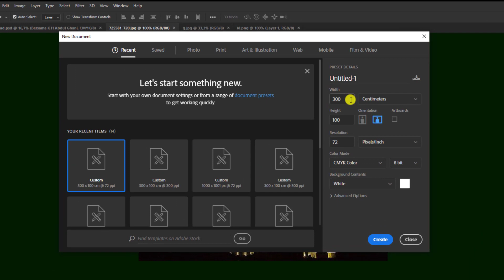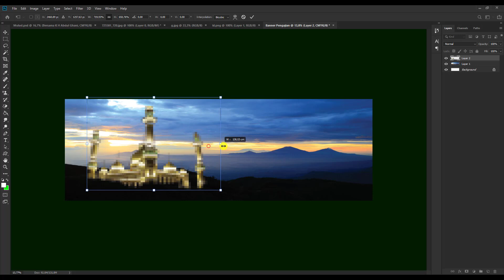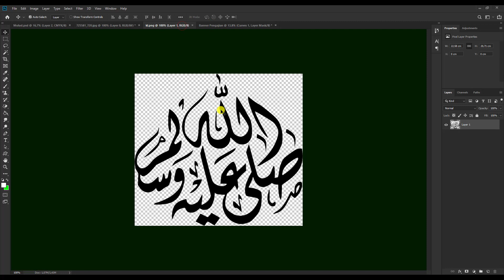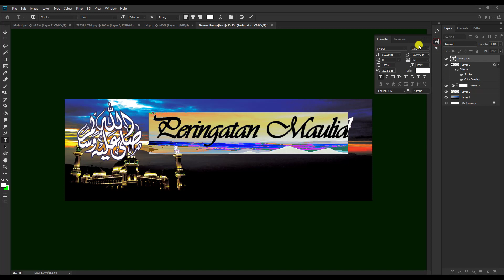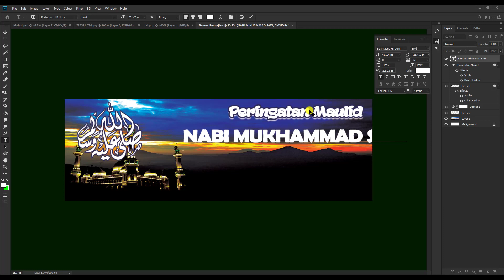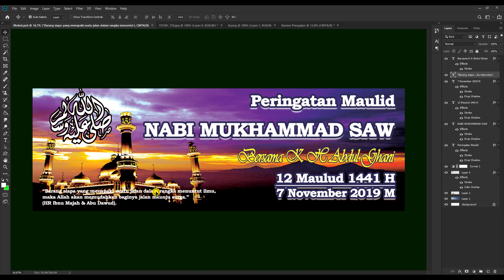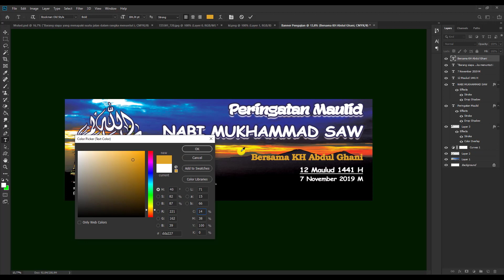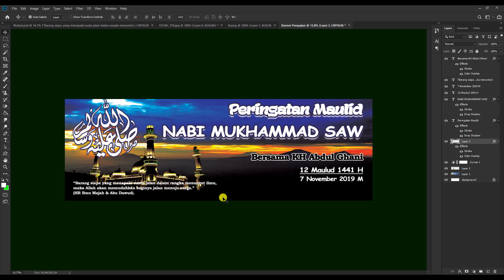Membuat banner peringatan maulid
Tutorial desain banner pengajian mulud menggunakan adobe photoshop.
Trims semoga bermanfaat.